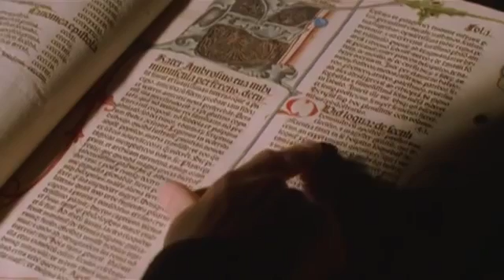DEUS sempre revela seus segredos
Evangelismo